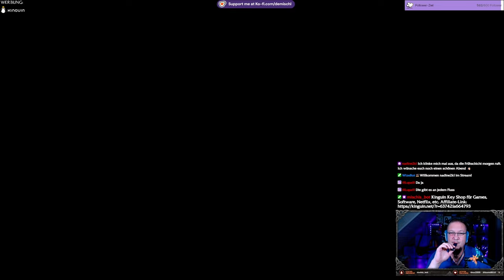Avatar FoP #33 - Ein aufkommender Sturm